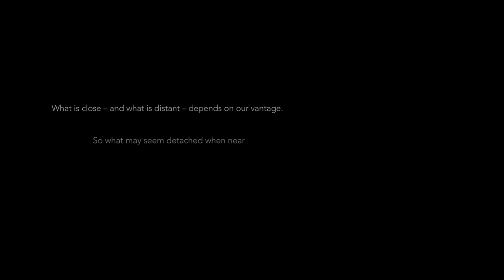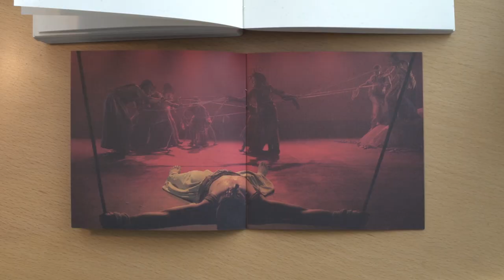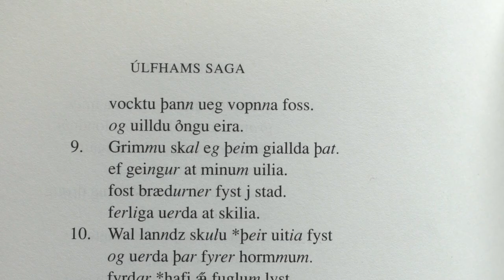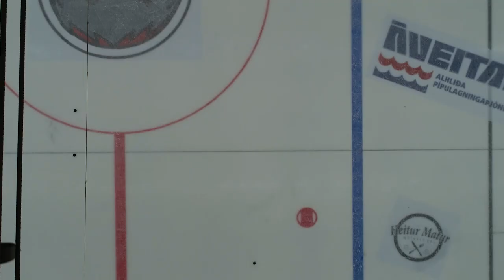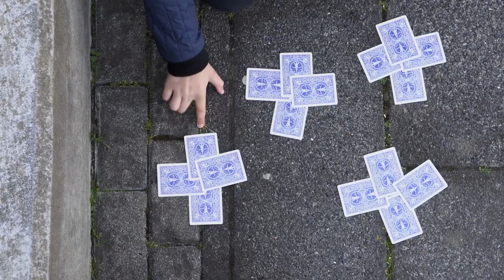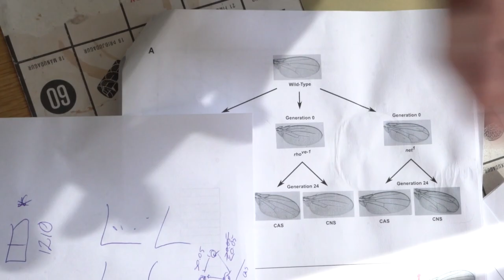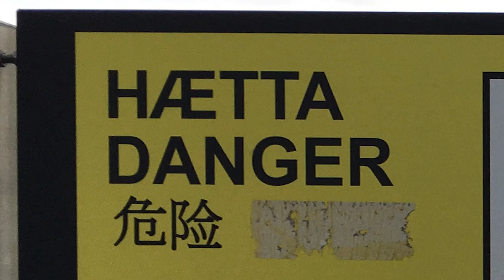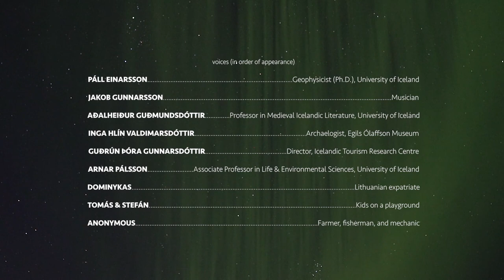Scaling Iceland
The effects of proximity and isolation on a culture are best understood when we are able to take a good step back or lean in just a little bit closer, revealing the macro-and-microstructures that unite its geological, biological, and cultural landscapes.

For about a millennium, the people who settled Iceland grappled with its inhospitable conditions, ultimately finding a way to coexist with its natural forces and even taming some of them for heating and power. The unique identity that emerged from this struggle is reflected in their rich literary tradition.

Iceland – a selectively membranous cell removed from, yet still connected within a rapidly globalizing world – has undergone a rapid shift in the last century. The active movement between the island and continental Europe has meant that the effects of isolation and homogeneity are not as pervasive as one would expect. With increased tourism and global connectivity, new challenges have emerged, including how to integrate foreign influences while preserving Iceland’s language, long-standing traditions, the rights of immigrant workers, and a fragile ecosystem.

Cast and Credits:
DIRECTOR: Adam Hersko-RonaTas
PRODUCER: Charles Royce, Benjamin Leibowitz
CINEMATOGRAPHER: Adam Hersko-RonaTas
EDITOR: Adam Hersko-RonaTas
CAST:
Páll Einarsson - Geophysicist (Ph.D.), University of Iceland
Jakob Gunnarsson - Musician
Aðalheiður Guðmundsdóttir - Professor in Medieval Icelandic Literature, University of Iceland
Inga Hlín Valdimarsdóttir - Archaelogist, Egils Ólaffson Museum
Guðrún Þóra Gunnarsdóttir - Director, Icelandic Tourism Research Centre
Arnar Pálsson - Associate Professor in Life & Environmental Sciences, University of Iceland
Dominykas - Lithuanian expatriate
Tomás & Stefán - Kids on a playground
Anonymous - Farmer, fisherman, and mechanic
SPECIAL THANKS: VASI HUNTON, HARALDUR SIGURDSSON, KERRI HEFFERNAN, STEFANO BLOCH, BILL WARREN, NASA IMAGE LIBRARY